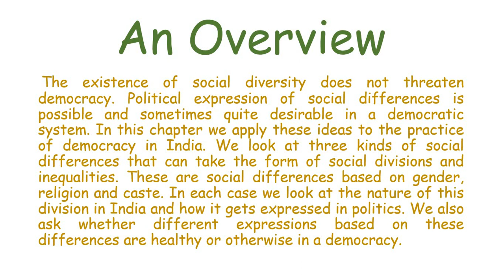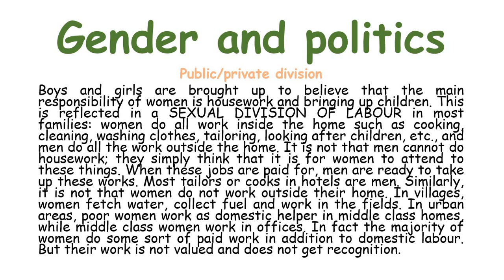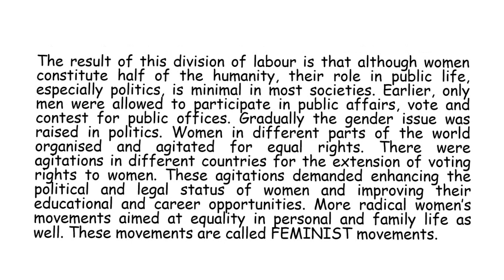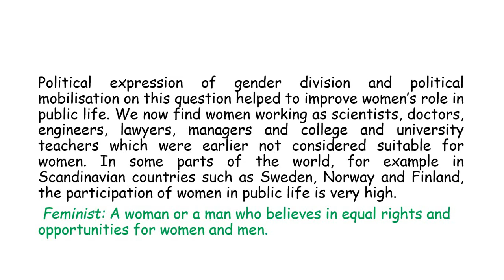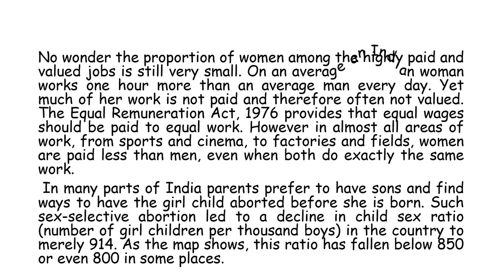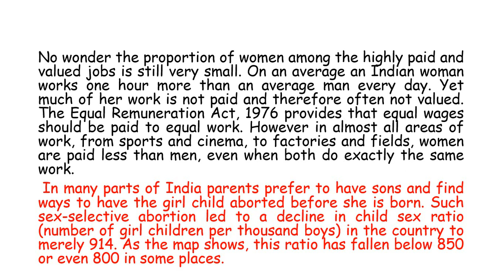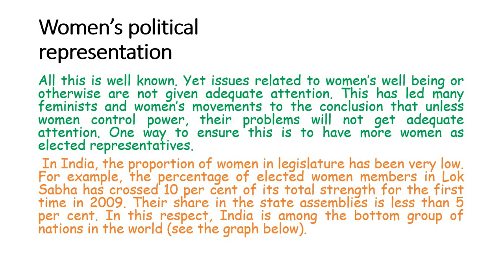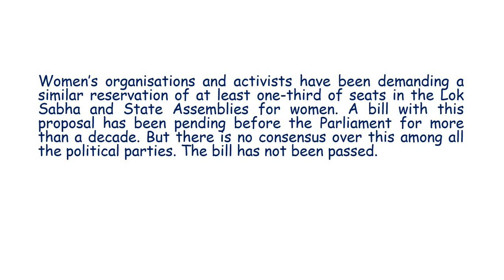Gender Religion and Caste class 10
this video deals with class 10 social science lesson book Democratic Politics part 2. it has a simple expalnanation and importatn questions also.